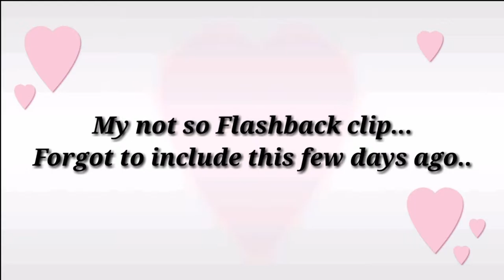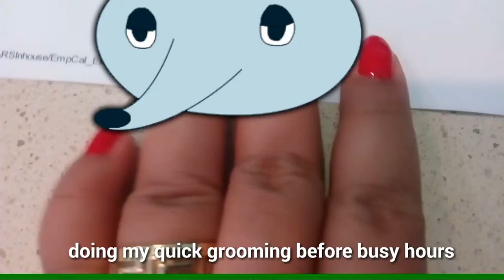Love and TBPV (Jan. 29-30,2016-Vlogs)Jesse Quetz